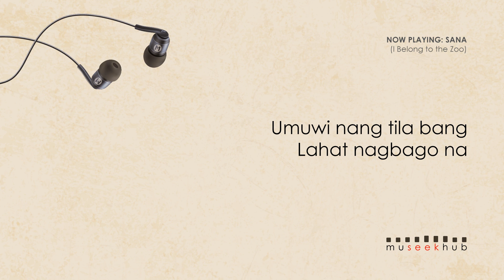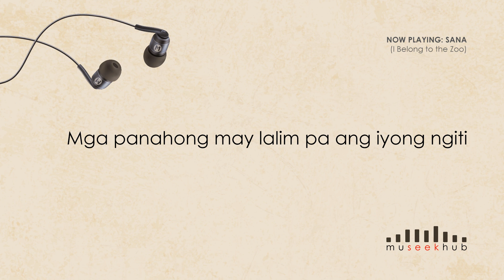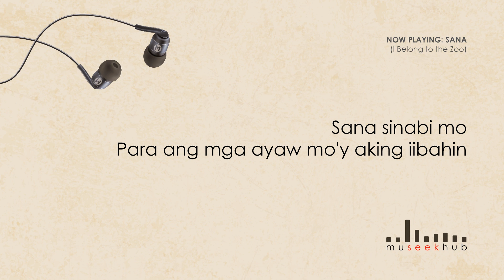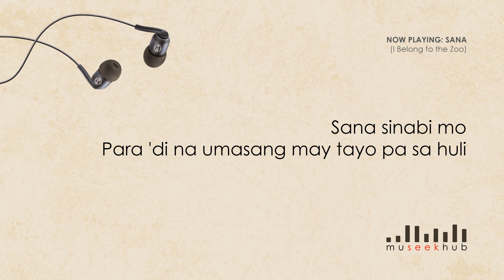I Belong to the Zoo - Sana [ 8D Audio ] 🎧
I Belong to the Zoo - Sana 🎵

and hit that 🔔 Bell to not miss our New Video upload!!!